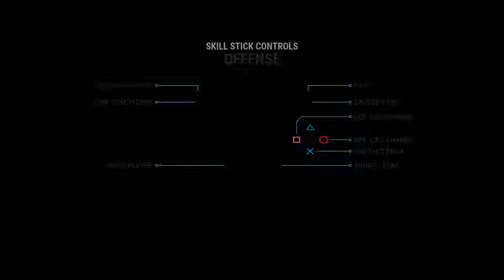NHL 17 Be A Pro ( Center ) | Ep 70 | EA's Voodoo Back At It Again